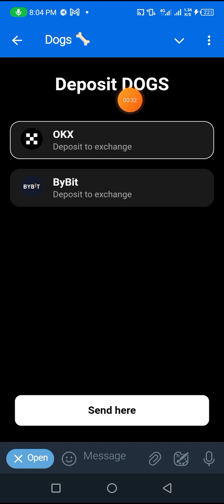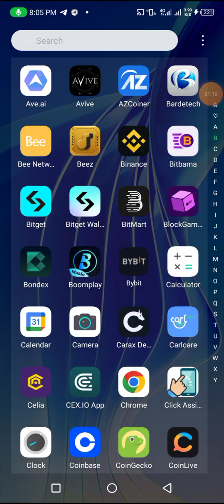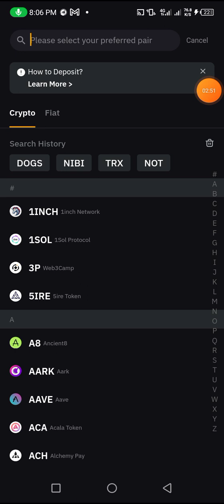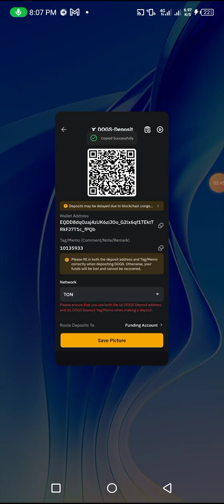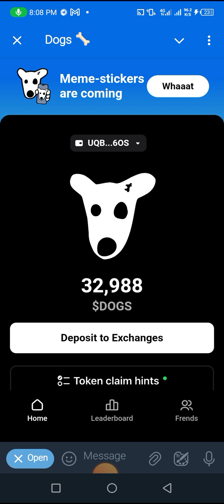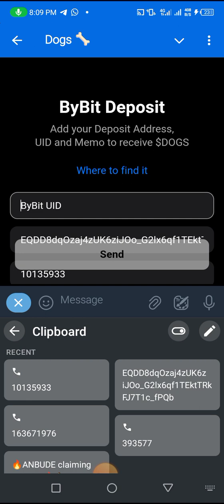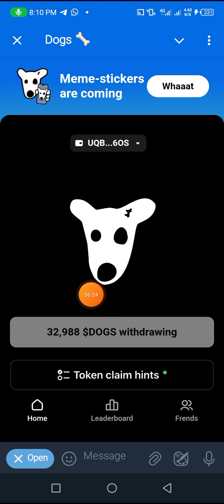YADDA ZAKIYI CLAIMING DIN DOGS DINKA ZUWA BYBIT